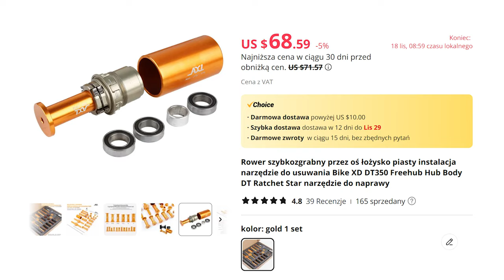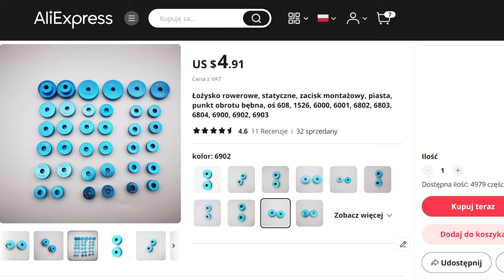NAJLEPSZA PRASA DO ŁOŻYSK Z AliExpress DO 200zł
Przestawiam jedną z najpopularniejszych pras do łożysk z Aliexpress, którą można kupić za 40$ czyli ok 180zl.

👉 Z A P R A S Z A M D O O B E J R Z E N I A

0:00 Wstęp i cena
0:13 Walizka
0:36 Wnętrze
0:44 Zalety i wady
1:19 Wymiana łożysk w bębenku DT Microspline
2:38 Adaptery
2:58 Moja opinia i alternatywne prasy
3:19 Wymiary walizki
3:29 Waga walizki
3:35 Adaptery z bliska
3:48 Pręt i rękojeści
4:24 Wymiary adapterów i łożysk
4:36 Bębenek DT po wymianie łożysk
4:55 Prasa